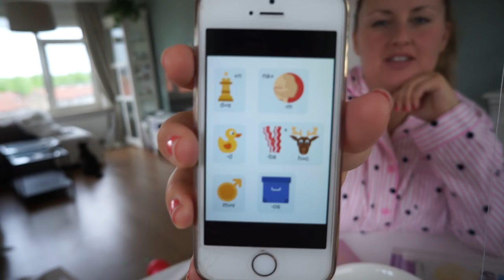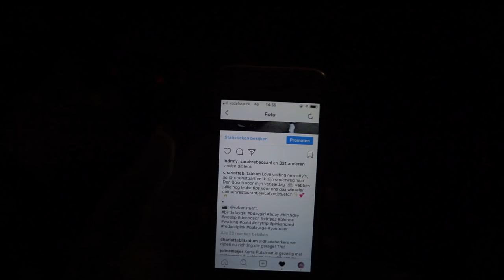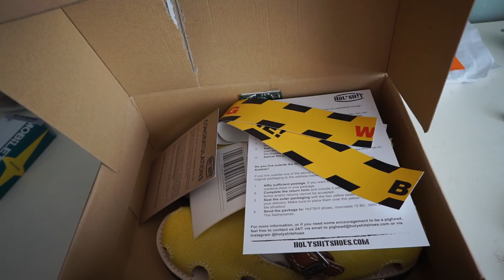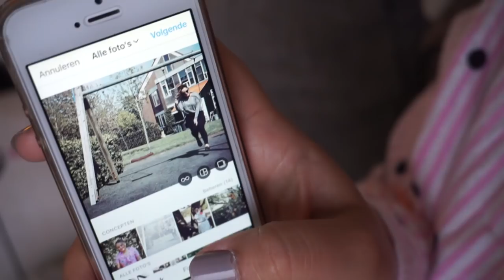25e verjaardag, mini car mukbang & pashokjes shoplog bij TKMAXX! | WEEKVLOG #26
Deze week ging ik o.a. voor het eerst in mijn leven naar de TKMAXX waar ik een kleine pashokjes shoplog deed, probeerde ik de Veggie King burger van de Burger King als mini car mukbang, vierde ik mijn verjaardag met Ruben (die de vlog ook overnam, heel cute) én met familie. En ook aten Ruub en ik buiten sushi en nog meer leuks ❤️❤️

• APPARATUUR •
Thuis: Sony Alpha 5100 + Sony SEL 50mm F/1.8 OSS lens.
Vlogs: Sony Alpha 5100 + Sony 16-50mm lens.
Edit: Sony Vegas Pro 13.
Thumbnails: Picmonkey.

Deze video bevat een gekregen product.